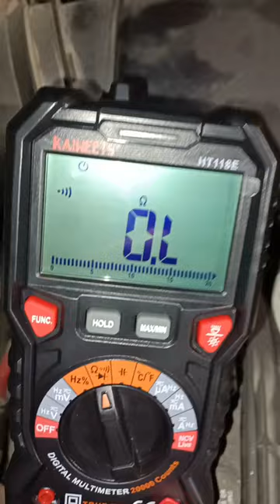COMO ENCONTRAR UN CORTO CON MULTIMETRO ?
en este video te enseño a encontrar un corto con multimetro